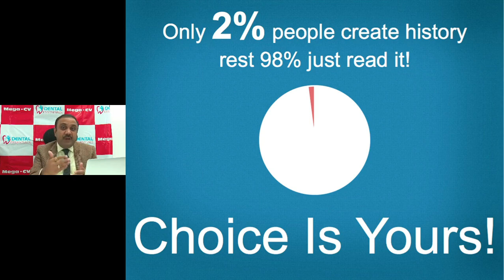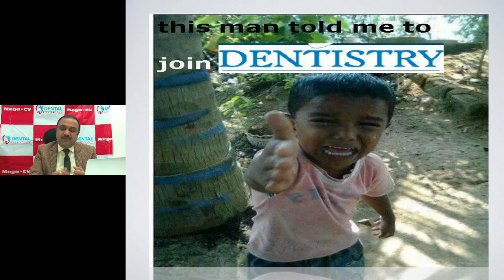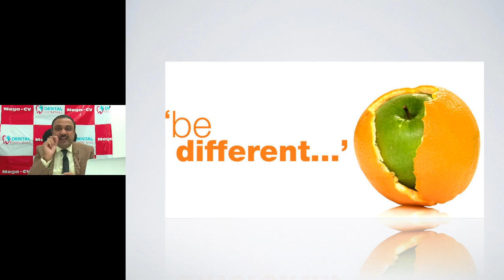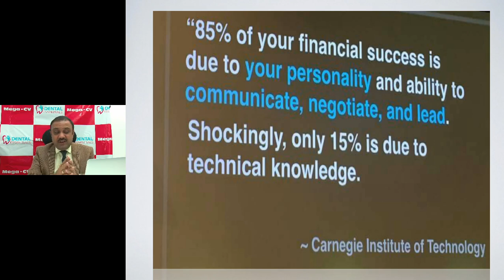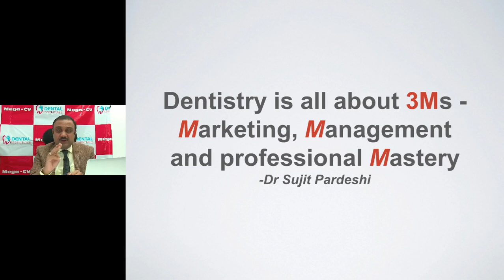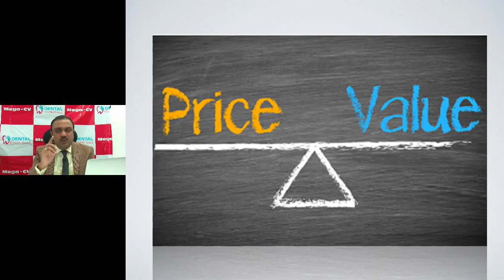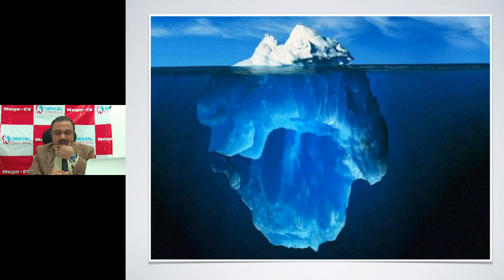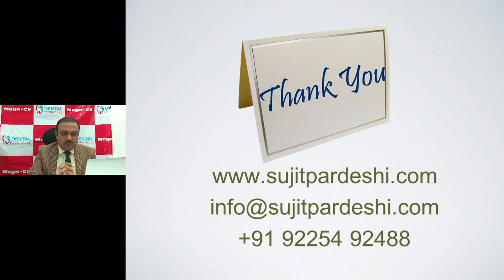Secrets of Growing Dental Practice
In this video Dr. Sujit Pardeshi has discussed how you can make minor changes in your practice and make a huge differentiation. Doctor has discussed few fundamental principles that will help you to grow your practice.